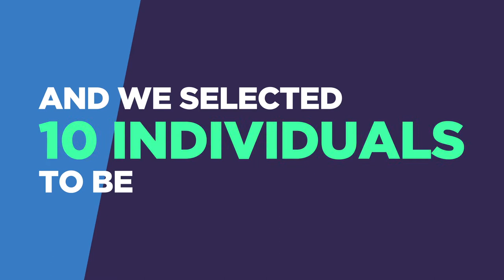How to Get Perfect Eyebrows - Are You Browhaus Ready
Results of the Browhaus 'Brow Resurrection' social media competition - brows on fleek!!